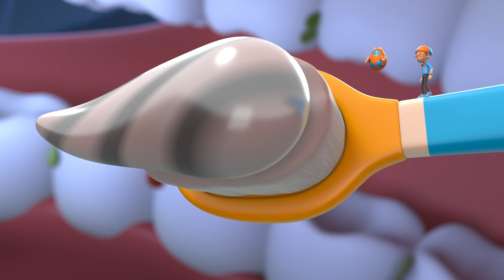Fiocco Di Neve | Blippi Wonders in Italiano | Video educativi per bambini